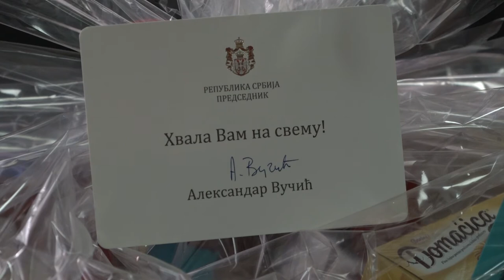DONACIJA KOMPANIJE E MIROLJO OPŠTOJ BOLNICI 29122020